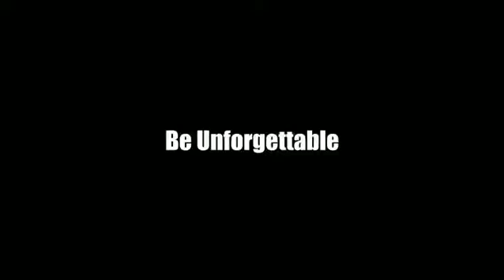Lil' RegulateHER Be Iconic (Roller Derby Commercial)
One of the best leaders in all of roller derby, comes from the Junior Divison. The Captain of Los Anarchists and Diamond City Minors, both roller derby champions, Lil' RegulateHer is on another level all her own. Be Iconic.

Facebook.com/HitSquad15
Instagram.com/HitSquadTv
Twitter.com/HitSquadDerby
Youtube.com/HitSquadTv15

Anabolix Skate.com
ApexArmbands.com
EmpireSkateshop.com